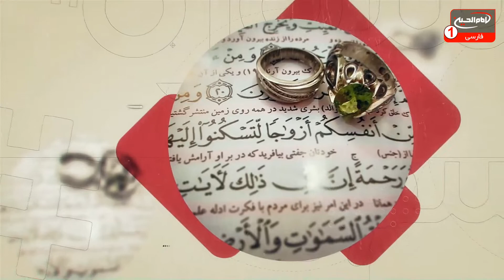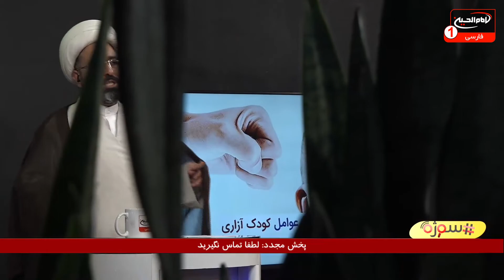سوژه(731): نشانه‌ها و عوامل کودک آزاری، و راههای پیشگیری و درمان آن چیست؟ کربلا، 1442ق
موضوع اصلی: نشانه‌ها و عوامل کودک آزاری، و راههای پیشگیری و درمان آن چیست؟
مجری: حجت الاسلام شیخ مسعود بهنام
تولید: کربلای مقدسه
زمان تولید: 1442 ق
کد برنامه: 0.26435
موضوع های فرعی:
- كودک آزارى عبارت است از هركارى كه به هر طریقی باعث آزار روحى یا جسمى كودک شود.

- طبق آمار رسمی در هر ۷ دقیقه یک کودک یا نوجوان در دنیا بر اثر اعمال خشونت کشته می‌شود.
- سه چهارم کودکان دو تا ۴ ساله در سراسر دنیا (نزدیک به ۳۰۰ میلیون کودک) زیر فشار روحی، خشونت جسمی و تنبیهات بدنی قرار می‌گیرند.
- از هر ده کودک، ۶ نفرشان با کتک تربیت می‌شوند و از هر ده کودک یک ساله یکی با سیلی یا توسری مجازات می‌شود.
- از هر ۴ کودک زیر ۵ سال نیز، یکی از آنها (حدود ۱۷۶ میلیون کودک) توسط مادری بزرگ می‌شود که توسط شریک زندگی‌اش مورد آزار قرار می‌گیرد.

- آمار رسمی کودک آزاری در حالی منتشر می‌شود که از هر ۲۰ مورد کودک ‌آزاری، تنها یک مورد آن گزارش و ثبت می‌شود.

- کارشناسان کم توجهی عاطفی را شایع‌ترین نوع کودک آزاری عنوان می‌کنند.

- برای پیشگیری از انواع کودک آزاری در هر درجه‌ای، ابتدا باید به والدین در تربیت کودکان و شیوه صحیح رفتار با کودکان آموزش داده شود.

- در آموزه‌های دینی به شخصیت کودک ارزش و اهمیت ویژه‌ای قائل شده و والدین را ملزم نموده که به‌گونه‌ای با کودک رفتار کنند که شخصیت اخلاقی و روانی او رشد یابد.

کلید واژه ها:
حجت الاسلام مسعود بهنام
 1 - از طريق شركت هاى انتقال پول و صرافى ها از سراسر دنيا به كربلاى معلي  به نام "رياض عباس محمود" و اطلاع رسانى مبلغ و نام صرافى به شبكه از طريق تماس با شماره:
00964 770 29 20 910
2 - ارسال پيام كوتاه "لبيك يا حسين" از طريق واتساپ يا پیامک به شماره
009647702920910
4- واریز از طريق اپلیکیشن های مجموعه رسانه ای امام حسین علیه السلام در

5-  واریز به شماره حساب شبكه امام حسين علیه السلام درامريكا
‏Address:
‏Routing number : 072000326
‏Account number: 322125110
‏Swift code: CHASUS33

6 - واريز از سراسر دنيا به شماره حساب شبكه در انگلستان
‏charity account:
‏BARCLAYS BANK

‏Sort code:
20 92 63

7-  اطلاع رسانی از طریق تماس تلفنی با سفرای مجموعه رسانه ای امام حسین علیه السلام در سراسر دنیا

نروژ : ا علي زماني   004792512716

امريكا - واشنگتن :  مصطفى اخوان  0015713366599

انگلستان - لندن :  سيد علي نواب  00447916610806

استراليا - ملبورن :  ابو امين  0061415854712

استراليا - ادلايد :  حسين حائري  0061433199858

نروژ - شين بوشكرون : مهدي اهوازي  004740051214

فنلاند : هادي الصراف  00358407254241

1.لینک فضاهای مجازی
شبکه جهانی امام حسین علیه السلام فارسی: